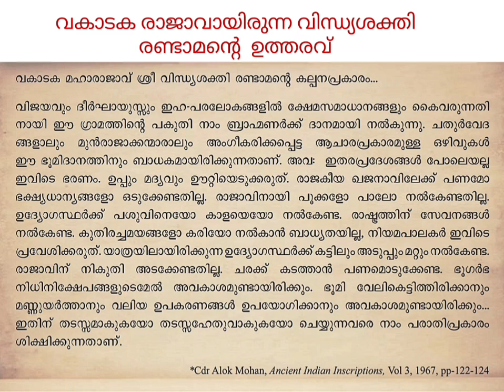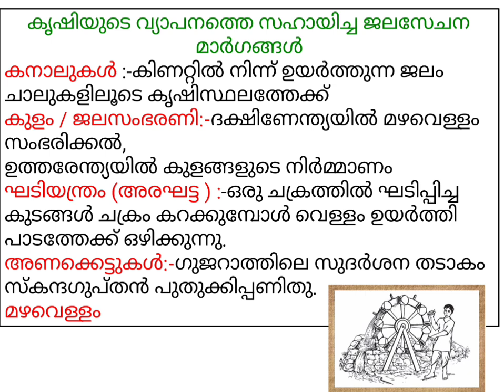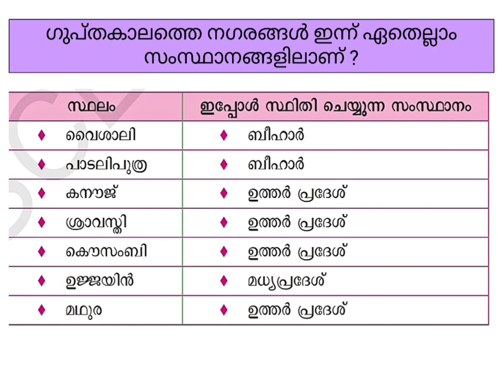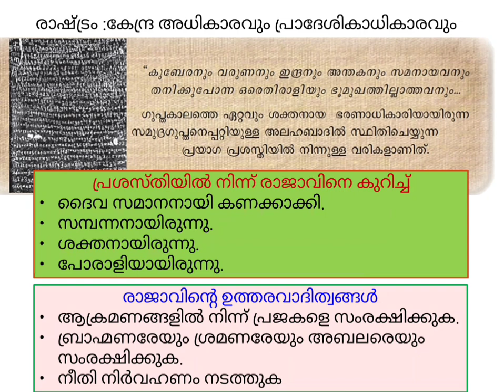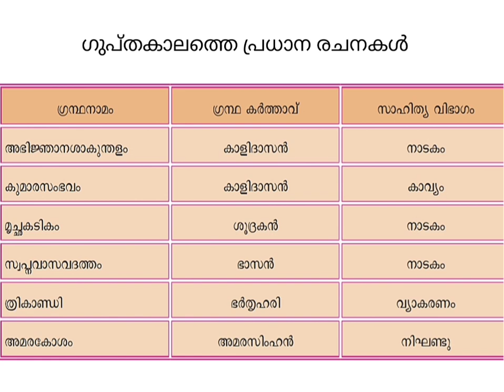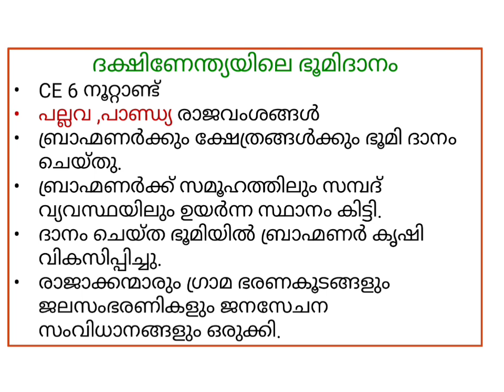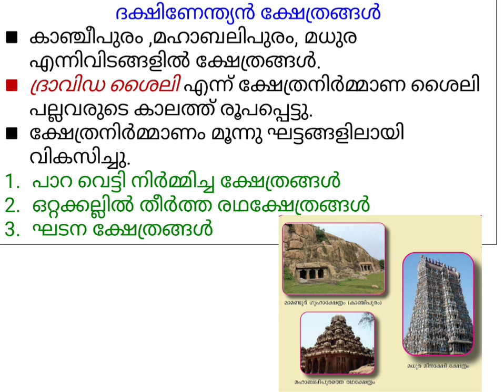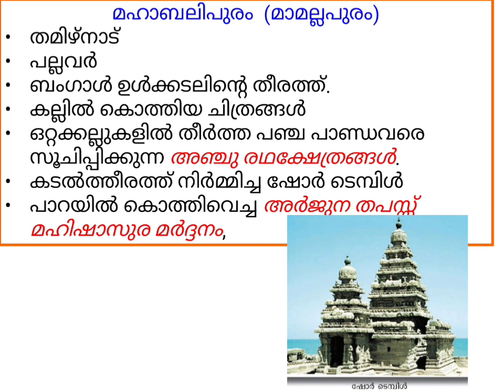ഭൂമിദാനവും ഇന്ത്യൻ സമൂഹവും/ Standard 9/social science/chapter 3/2024 new textbook / Class 9 Unit3